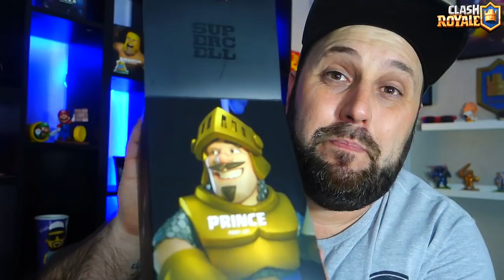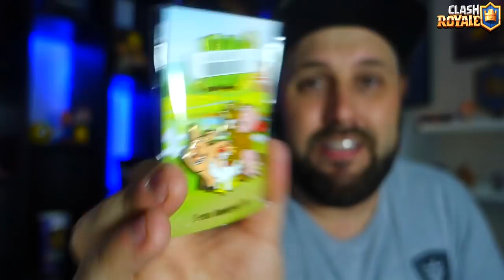SURPRESA!! RECEBI UMA CAIXA MISTERIOSA DA SUPERCELL E NÃO ACREDITEI - BRUNO CLASH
NO VÍDEO DE HOJE VOU MOSTRAR A VOCÊS UMA SURPRESA QUE CHEGOU EM CASA!! RECEBI UMA CAIXA MISTERIOSA CHEIA DE ITENS DA SUPERCELL E NÃO ACREDITEI QUANDO ABRI!! QUER SABER O QUE EU RECEBI E VER TUDO COM TODOS OS DETALHES? ENTÃO ASSISTA AGORA AQUI NO CANAL BRUNO CLASH O VÍDEO: SURPRESA!! RECEBI UMA CAIXA MISTERIOSA DA SUPERCELL E NÃO ACREDITEI!!